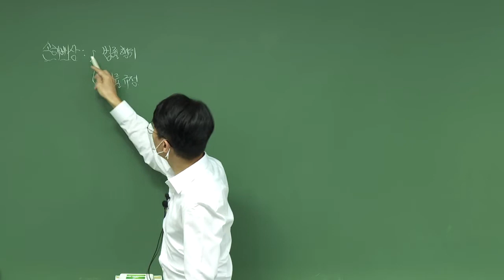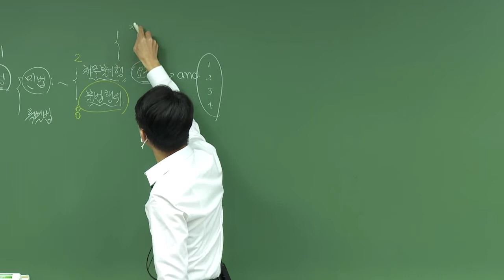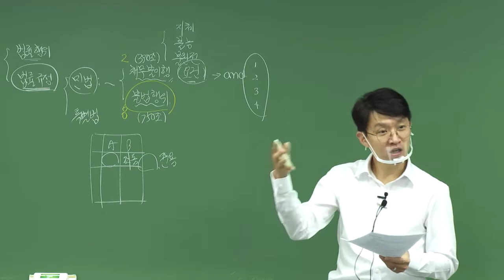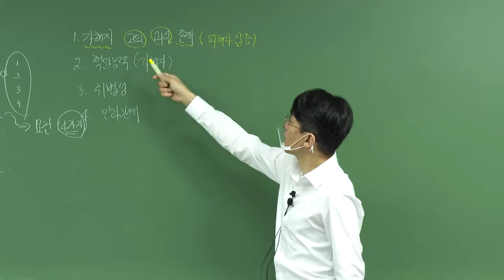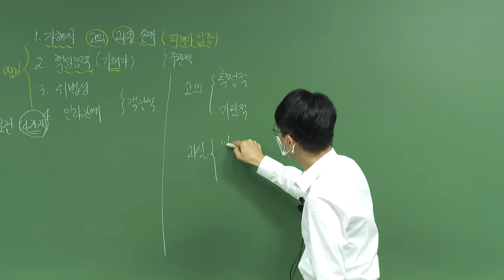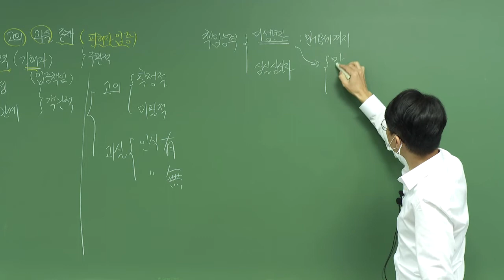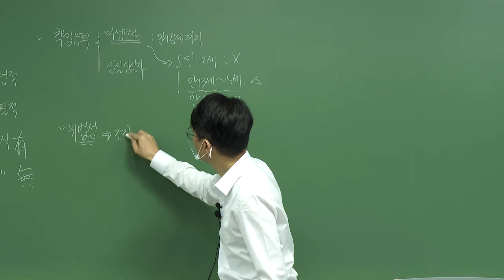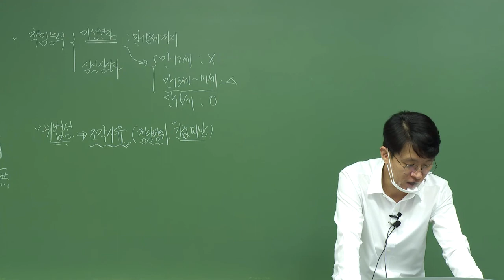[2021] 2차 김광준의 책임보험 근로자재해보상-02